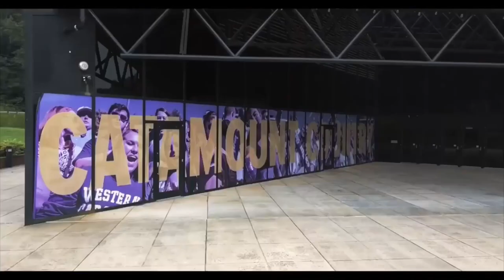A New Era In WCU Sports! Western Carolina AD Dynasty Ep.1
With being embarrased on and off the field in Football and Basketball, the Athletic Director believed it was time for bold change! Bringing in both a Football and Basketball Head Coach that will usher in a new era of athletic success at Western Carolina University! This is the story of that journey...